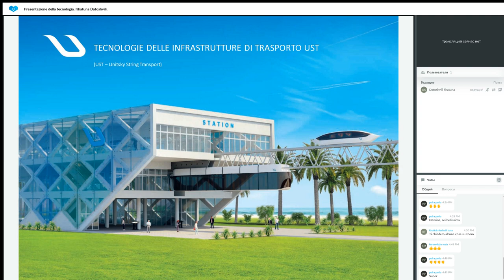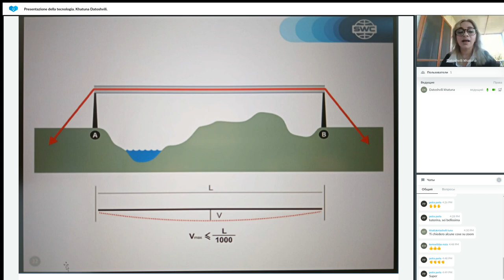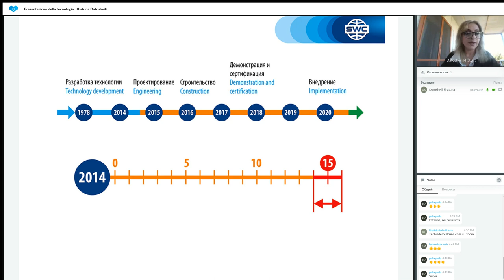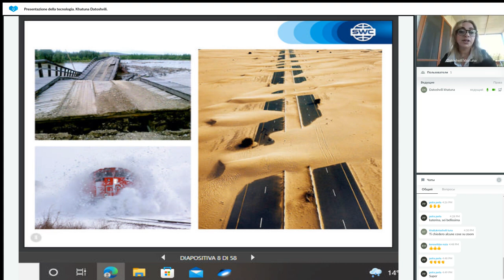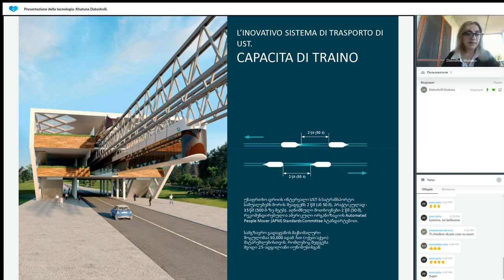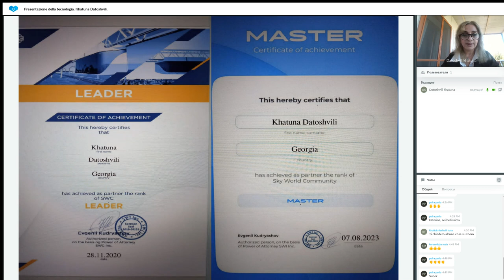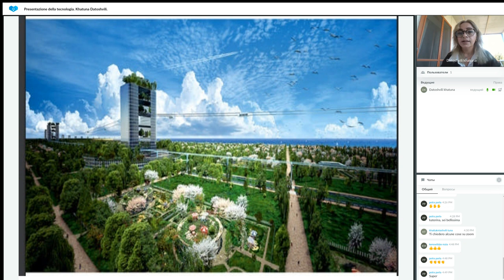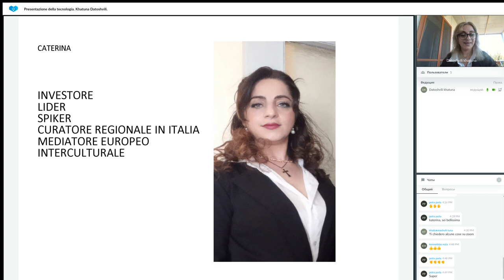Presentazione della tecnologia 12.09.2023 Khatuna Datoshvili